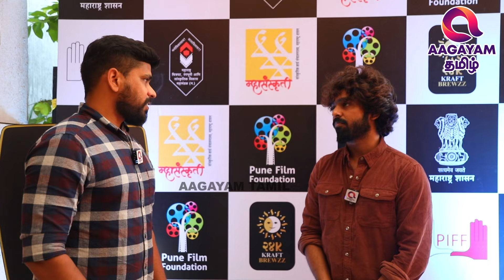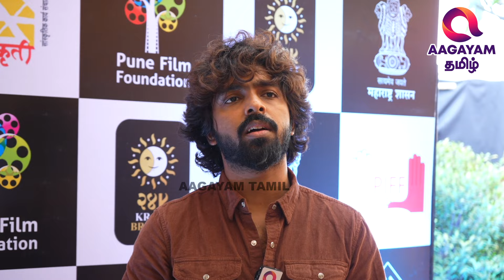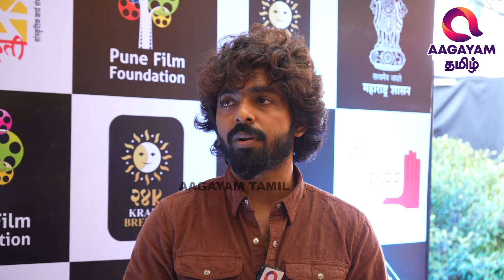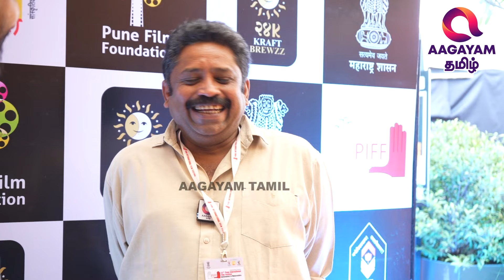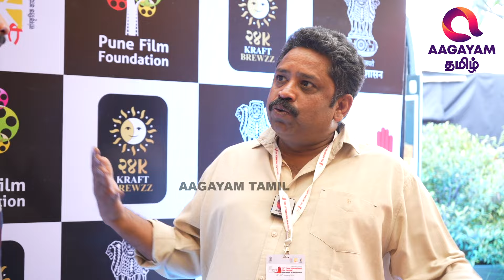படம் வருவதற்கு முன்பே உலக சினிமாக்காரர்களை முணுமுணுக்க வைத்த இடிமுழக்கம் | GV Prakash 1st Breaking